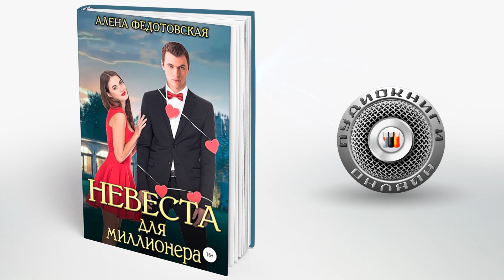Невеста для миллионера 📖 Алена Федотовская (АУДИОКНИГИ ОНЛАЙН) Слушать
Описание:
Сенсация! Самый завидный жених объявил отбор невест по Интернету! Впрочем, сам Алекс Гром меня интересует мало. А вот фирма, которую он возглавляет, и в которую я давно и безуспешно пытаюсь устроиться, – очень даже! И если другого способа получить вожделенную работу не существует, стану одной из участниц дурацкого отбора. Подумаешь, не соответствую я идеалам «жениха». Ерунда какая… прорвемся!По мотивам сказок «Золушка» и «Гадкий утенок». Веселая летняя история.

Буктрейлер
(АУДИОКНИГИ ОНЛАЙН) Слушать